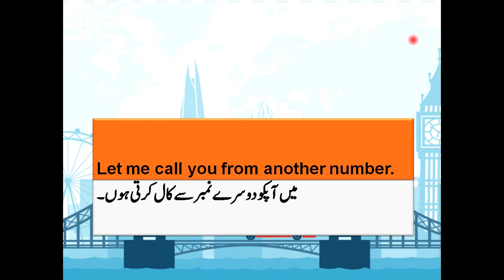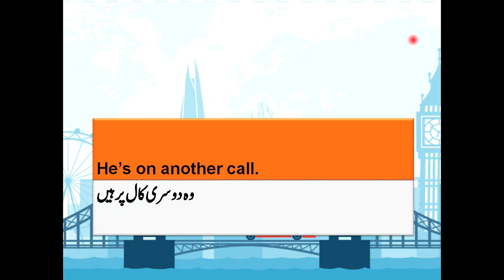Simple Sentences Of English Regarding Phone Calls